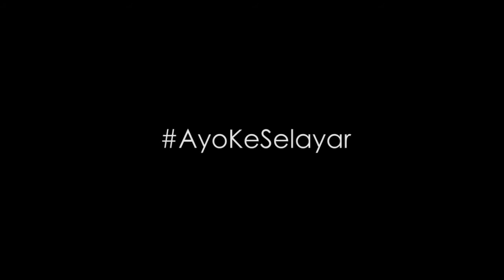Trailer Pesona Pantai dan Sunset Baloiya-Kepulauan Selayar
Hanya sekitar 15 menit menuju kesana dari ibu kota Kabupaten Kepulauan Selayar, anda sudah bisa menikmati pantai indah bak tanah Lot Bali dan tentunya punya pesona keindahan sunset yang memukau...